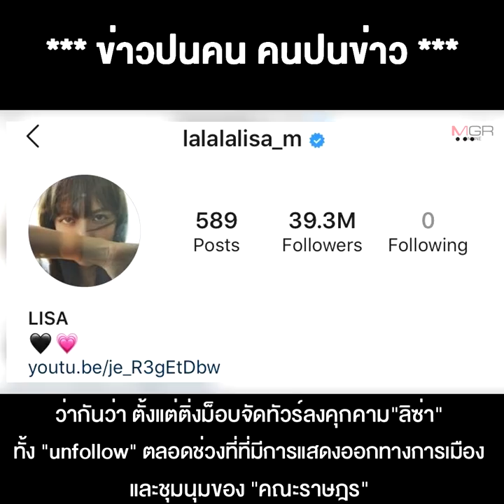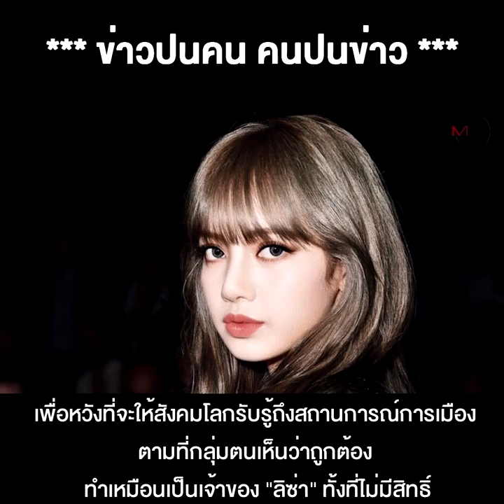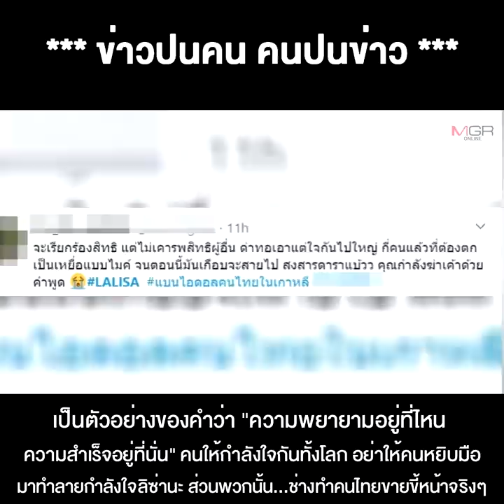ดรามา "Call out" ของติ่งม็อบ 3 นิ้ว คุกคาม "ลิซ่า Blackpink" เริ่มโดนต่างชาติสวนกลับ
22/10/2020 ดรามา "Call out" ของติ่งม็อบ 3 นิ้ว คุกคาม "ลิซ่า Blackpink" เริ่มโดนต่างชาติสวนกลับ
**ดรามา "Call out" ของติ่งม็อบ3นิ้ว คุกคาม "ลิซ่า Blackpink"เริ่มโดนต่างชาติสวนกลับ